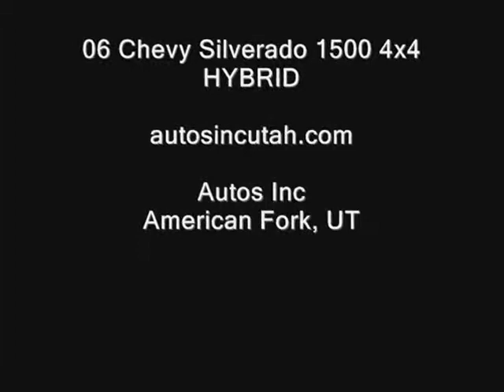2006 Chevy Silverado 1500 4x4 LT Leather Bose Audio 6CD Onstar HYBRID - Autos Inc